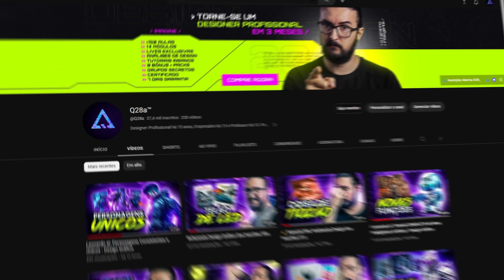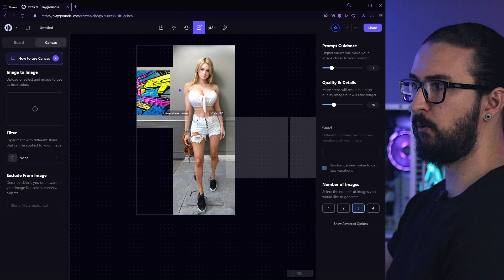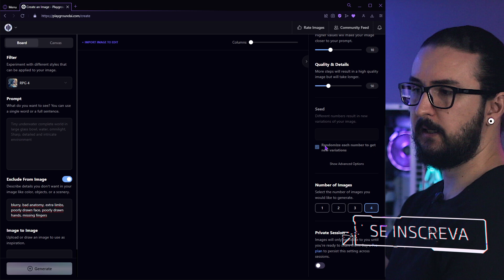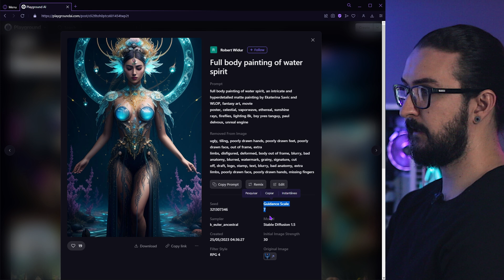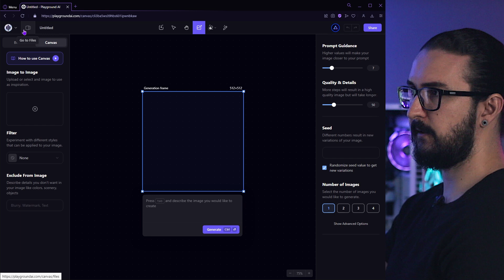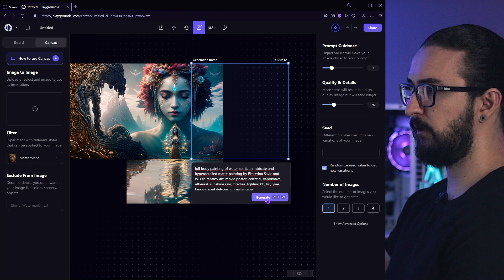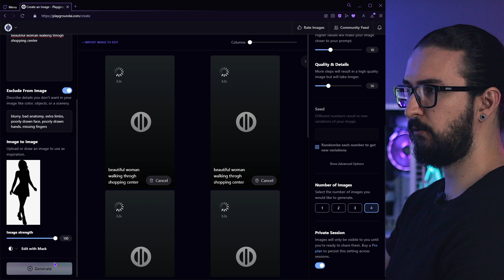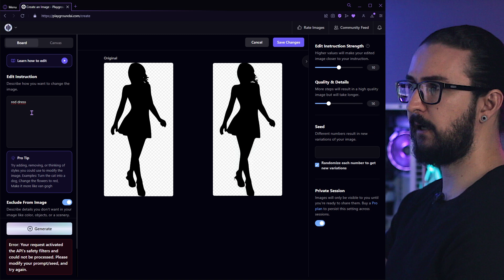Playground AI: Tutorial Completo - Inteligência Artificial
✨NOVIDADE: Compre na Amazon com o link do canal

1. Psicologia das cores
2. Processo de criação em design gráfico
3. Design pra quem não é designer
4. Pensar com tipos
5. Tipografia
6. Roube como um artista
7. A cor no processo criativo
8. Marcas - Design Estratégico
9. Mostre seu trabalho!
10. Briefing: a Gestão do Projeto de Design